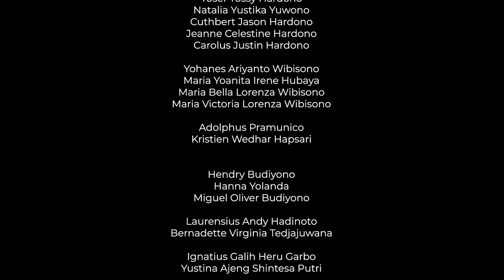WE BELIEVE IN LOVE (Versi Bahasa Indonesia)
Lagu “We Believe in Love” merupakan Official Hymn of the X World Meeting of Families (22-26 Juni 2022) di Tahun Keluarga Amoris Laetitia. Lagu ini diciptakan oleh Marco Frisina. Lirik lagu asli terdiri dari pelbagai bahasa.

Namun untuk memudahkan keluarga-keluarga Katolik di Indonesia menangkap dan merenungkan isinya, Rm. Giovanni Mahendra Christi MSF beserta Tim Komisi Keluarga Kevikepan Semarang menerjemahkan dalam Bahasa Indonesia.

Secara khusus, terima kasih kepada Cornelia Aventina yang berkenan membuat arransemen lagu ini dan mengajak teman-teman Eddera Voce untuk menyanyikannya.

Dan teristimewa, kami menghaturkan banyak terima kasih kepada Rm. Lukas Heri Purnawan MSF beserta Tim Komsos Kevikepan Semarang yang menolong dalam pembuatan video klip lagu ini.

Lagu ini bisa menjadi alternatif pilihan lagu dalam perayaan-perayaan Perkawinan dan Keluarga Katolik. Lebih dari itu, semoga lagu ini bisa menjadi berkat bagi semakin banyak keluarga Katolik di mana pun berada.

Keluarga Kudus Nazareth: Yesus-Maria-Yusuf, doakanlah kami.